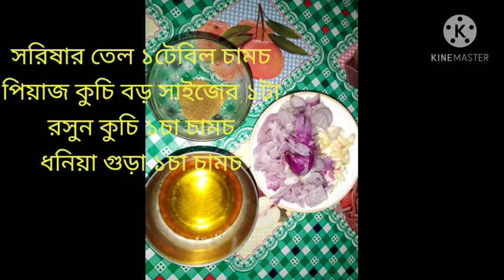ছোট চিংড়ি দিয়ে ঝোল রেসিপি